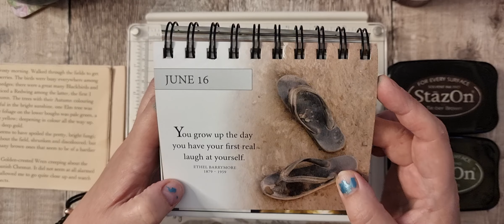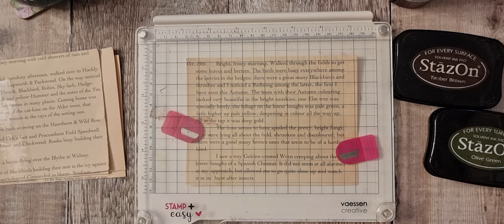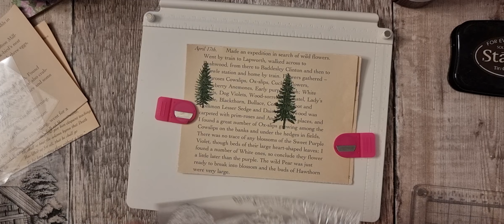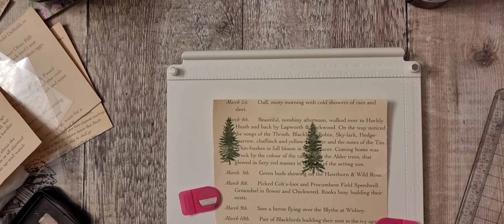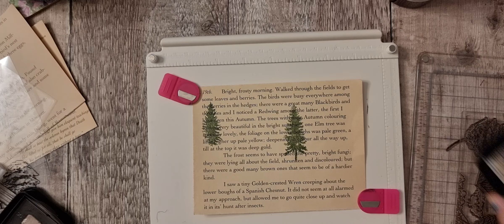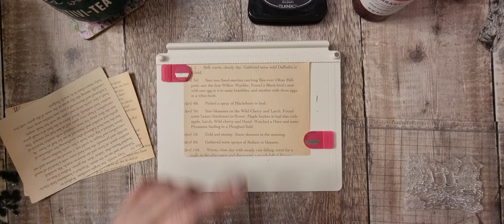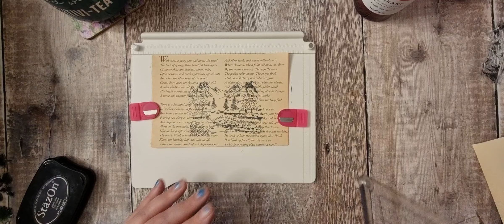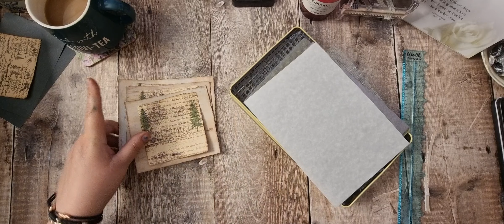Stamping On Book Pages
- Group Admin  -  Mods - Experts -

Kits Used